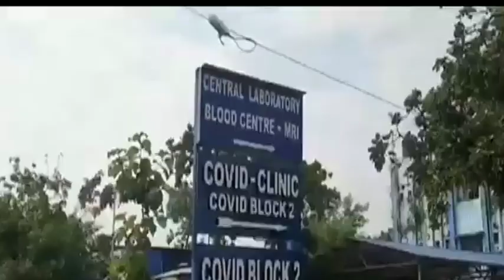স্কুল বন্ধের নির্দেশ | দায় কার ? | wb school College closed news 2022 | madhyamik news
বিরাট বড় ঘোষণা! স্কলারশিপ ও স্কুল ভর্তি নিয়ে | madhyamik and hs new scholarship 2022
দেশে ফের বেলাগাম করোনা সংক্রমণ। দৈনিক আক্রান্তের সংখ্যা আজও ১৬ হাজারের ওপর।
কেন্দ্রীয় স্বাস্থ্যমন্ত্রকের পরিসংখ্যান অনুযায়ী, গত ২৪ ঘণ্টায় দেশে করোনায় আক্রান্ত হয়েছেন ১৬ হাজার ১৩৫ জন। গতকাল দৈনিক আক্রান্তের সংখ্যা ছিল ১৬ হাজার ১০৩।
গত ২৪ ঘণ্টায় দেশে করোনায় মৃত্যু হয়েছে ২৪ জনের।
গতকাল দৈনিক মৃত্যুর সংখ্যা ছিল ৩১।

school college reopen news in west bengal
school college open in west bengal latest news
school college open in west bengal today news
wb school opening date 2022 today news
school college opening date 2022 today news in west bengal
wb school college open date
west bengal school and college opening date
school college kobe khulbe today news
school college kobe khulbe ajker news
school college kobe khulbe west bengal
school college kobe khulbe new update 2022

school opening news west bengal 2022
school opening date 2022 today news west bengal

স্কুল কবে খুলবে 2022 পশ্চিমবঙ্গে
স্কুল কবে খুলবে ২০২২ পশ্চিমবঙ্গে
স্কুল কবে খুলবে গরমের ছুটি
স্কুল কবে খুলবে গরমের ছুটির পর
স্কুল কবে খুলবে update news

স্কুল কলেজ কবে খোলা হবে পশ্চিমবঙ্গে
স্কুল কলেজ কবে খুলবে
স্কুল কলেজ কবে খুলবে 2022
পশ্চিমবঙ্গে স্কুল কলেজ কবে খুলবে